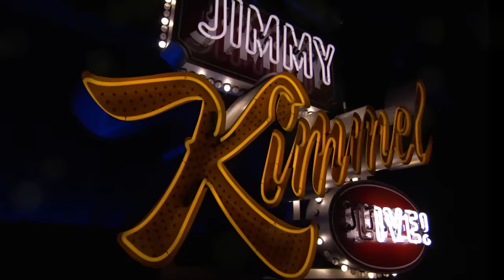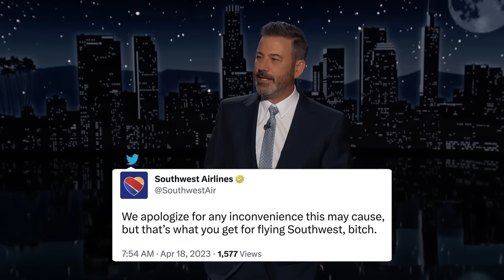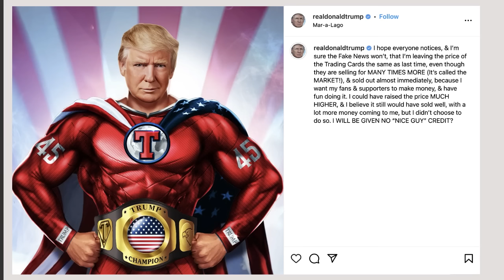Trump Unveils More Incredibly Sad NFTs, Shameless Fox News Settles with Dominion & A.I. Takes Over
We pay tribute to dependents everywhere in honor of Tax Day, Southwest Airlines had another snafu that left flights grounded for about thirty minutes, Fox and Dominion Voting Systems settled for 787.5 million dollars, Donald Trump posted on Instagram for the first time since the day before the insurrection to unveil a second round of Trump NFTs, if you buy all 47 cards you get to have dinner with him at Mar-a-Lago, Congressman Greg Steube of Florida really lit up the night on Newsmax by endorsing Donald J. Chump, A.I. is everywhere all of a sudden and Jimmy’s friend Jake Tapper has been making A.I. paintings of him, there is a new song by “Drake” and “The Weeknd” that was largely created by artificial intelligence, and Trump pays tribute to “The Phantom of Opera.”